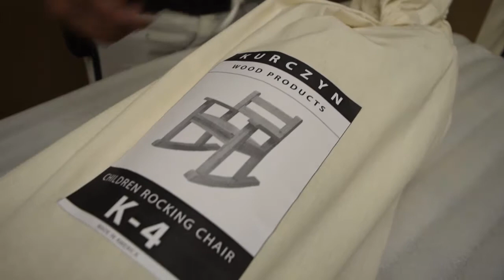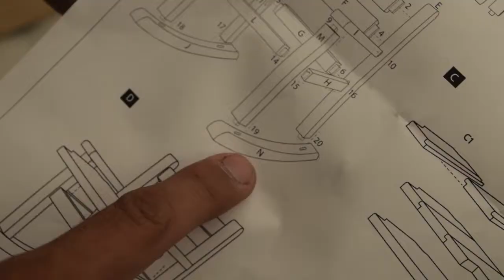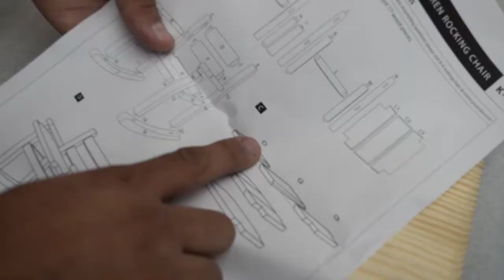K-4 Rocking chair for children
Jorge Kurczyn Furniture also has a line of prefabricated children´s furniture that includes children´s desk, tables, rocking chairs, and chairs. This furniture is all precut and sanded, and it is ready to be assembled once it arrives to your home. The children´s rocking chair kit includes printed, simple, step by step instructions that will make the assembly of the rocking chair very easy. The instructions include schematics and the level of detail will greatly assist you in the assembly of the rocking chair. With the combination of the video and the printed instructions, you will enjoy assembling this lovely rocking chair. You can view our handcrafted furniture in our